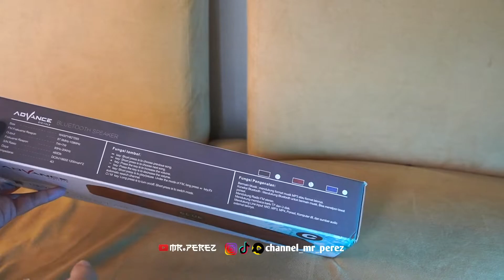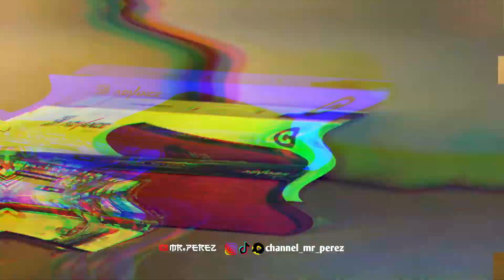Murah Tapi Suaranya Enak, Advance Bluetooth Soundbar Speaker ES050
Kalau kalian sedang cari Bluetooth Speaker dengan harga murah, ini bisa menjadi rekomendasi saya.
Advance ES050 Soundbar Bluetooth Speaker.

NOTE: Untuk kualitas yang kalian dengarkan tidak seperti yang akan kalian dengarkan secara langsung dimana saat langsung kalian dengarkan akan lebih enak lagi